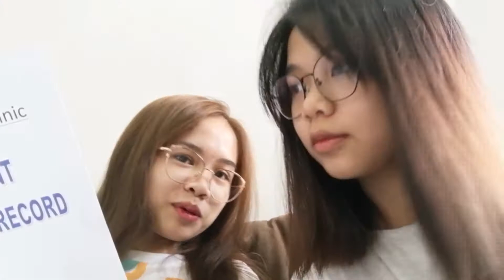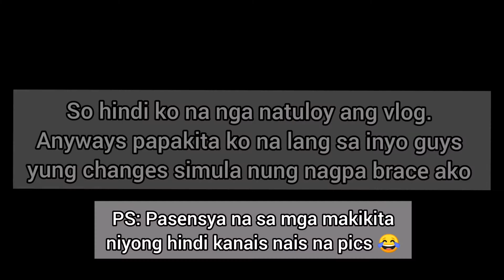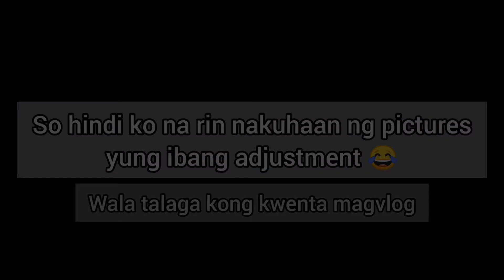NAGPABRACE AKO | Magulong vlog | Vlog #7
Hi guys! Super late at magulo to! kulang kulang. But I still want to share it. Last January 16, 2020 pa ako nagpabrace sa Smilemakers Dental Clinic, Bacoor, Cavite

yun lang po!